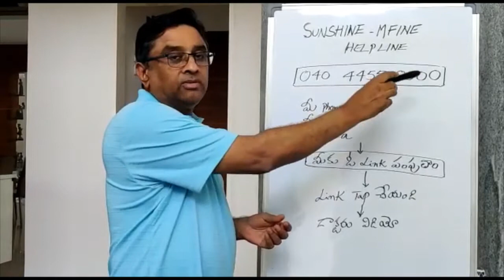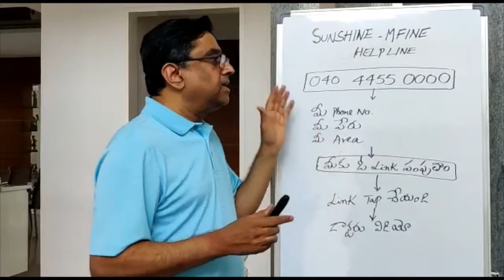Hyd karona doctor bite